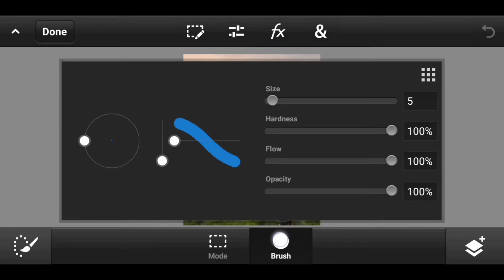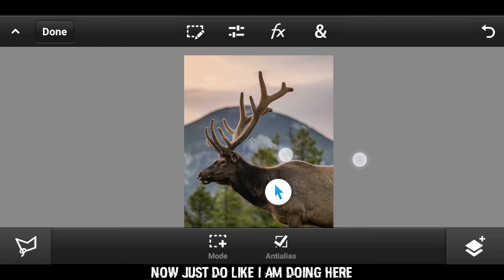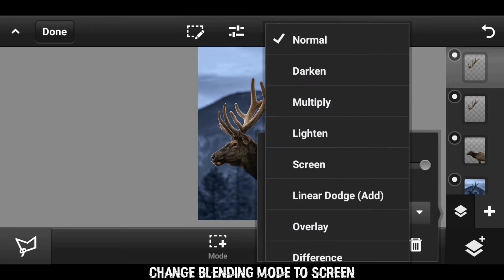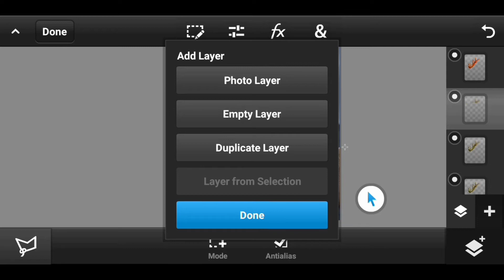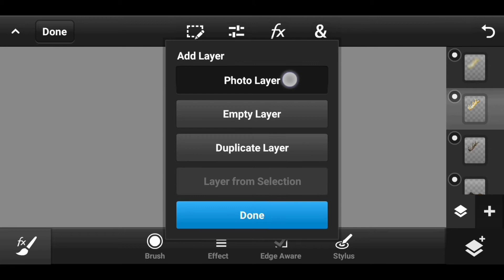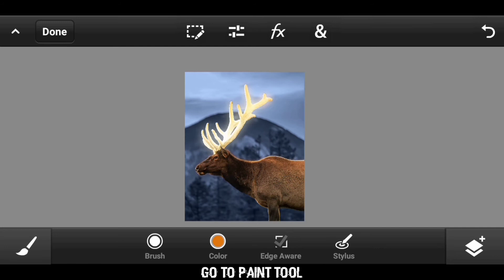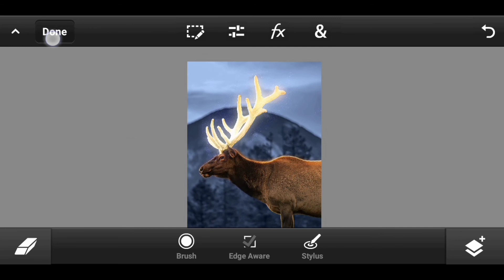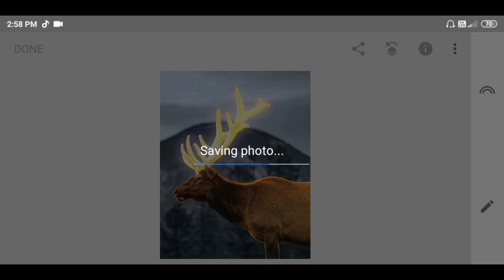Glow Effect - Photoshop Tutorial | Glowing Effect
In This Advanced Glow/Glowing Effect Photoshop Tutorial, learn How to make glowing effect in photoshop. I will show you how to make glow effect or glow object in photoshop.

App Used : Photoshop Touch

Chapters :
00:00 Preview
00:26 Start Creating
04:04 Night Background
07:10 Horn Glow Effect
10:01 Shadows Highlights
10:50 Color Effects